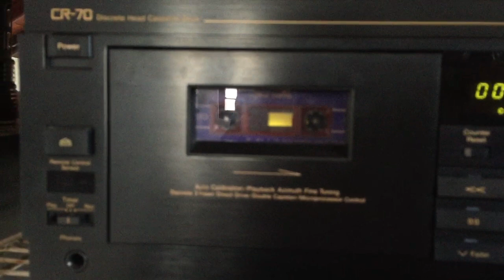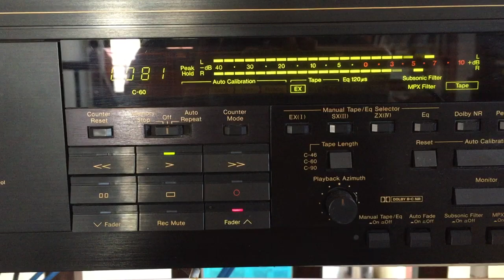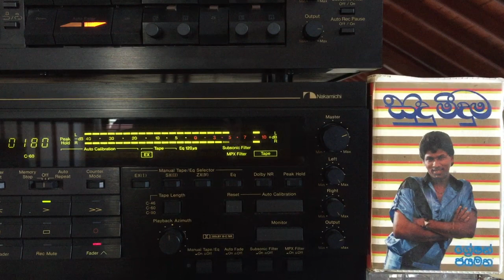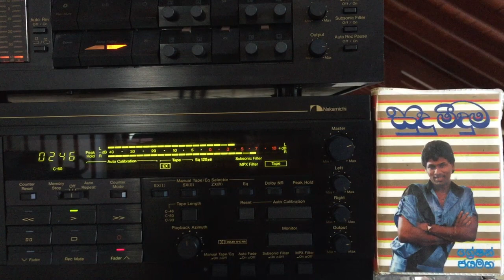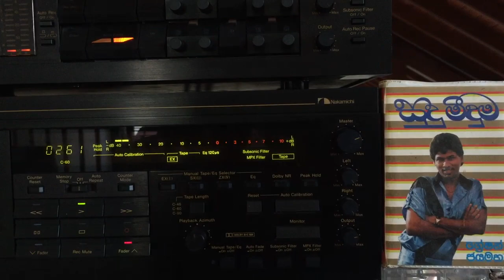Greshan Jayamaha: Sudu Meeduma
Lyrics: Rookantha Gunathilake; Melody: Rookantha Gunathilake